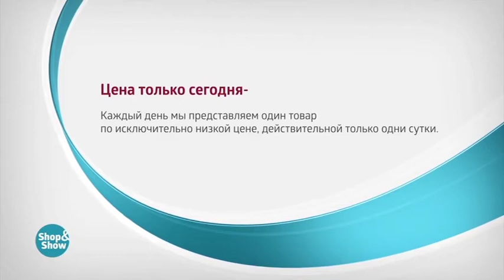Тюль Уютная Классика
Обзор на товар Тюль Уютная Классика